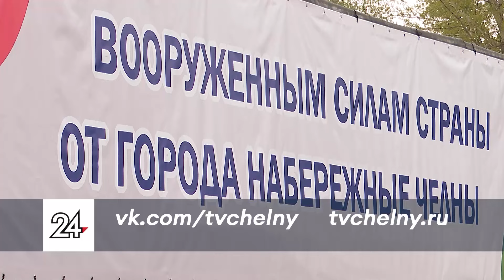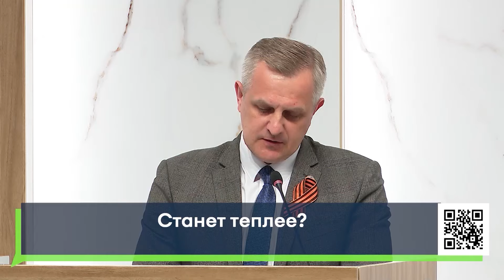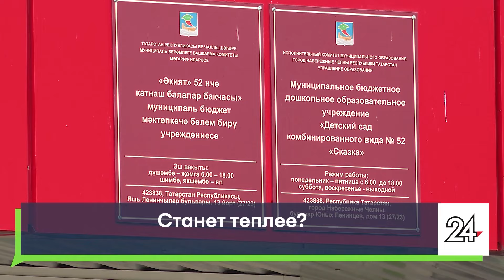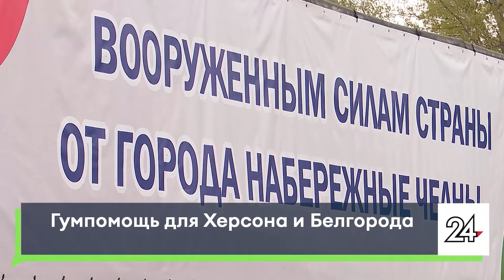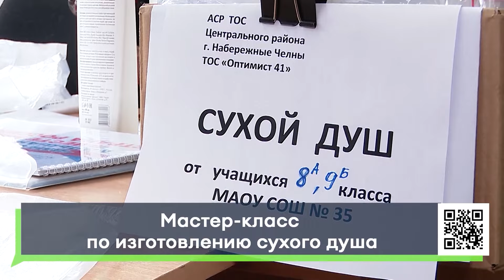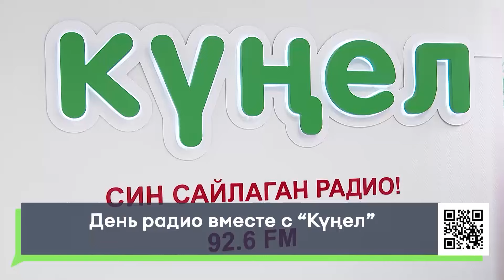Новости Челнов от 07.05.2024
1. Не замерзнут. В Челнах запустили тепло в соцобъекты.
2. Бесплатный проезд в общественном транспорте. Как в городе отметят 9 мая?
3. Бензопилы, генераторы, продукты питания. В городе прошла очередная отправка гуманитарного груза.

16+